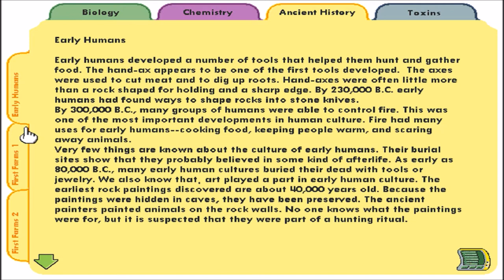LP Cluefinders 6th Grade #6 IT'S A WHEAT BEER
Lol not sure what the problem was